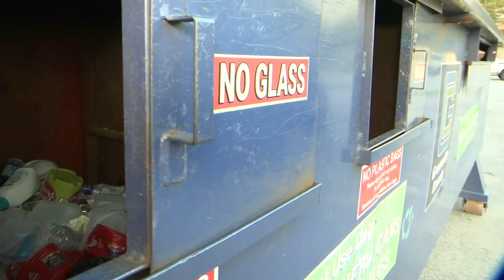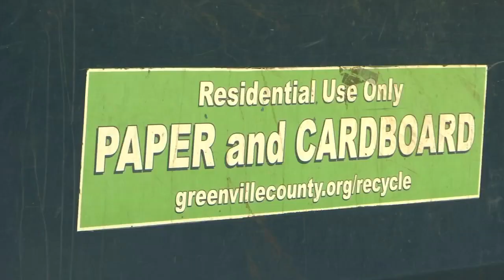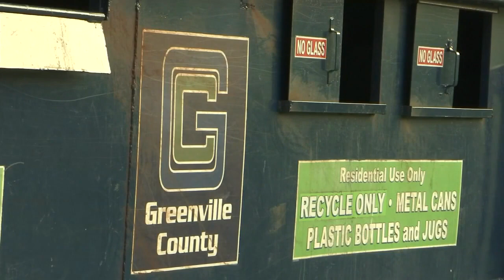A potential vote could soon end curbside recycling in Simpsonville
On April 13, the City of Simpsonville is voting on a proposal that would end curbside recycling